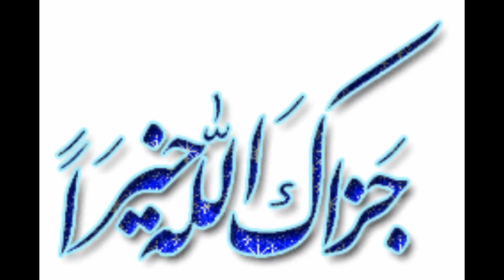QARZ LE KE QURBANI KARNA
Eid al-Adhadha (Arabic: عيد الأضحى‎, translit. ʿīd al-aḍḥā, lit. 'Feast of the Sacrifice'‎, [ʕiːd ælˈʔɑdˤħæː]), also called the "Sacrifice Feast", is the second of two Muslim holidays celebrated worldwide each year, and considered the holier of the two. It honors the willingness of Ibrahim (Abraham) to sacrifice his son, as an act of submission to God's command. Before he sacrificed his son God intervened by sending his angel Jibra'il (Gabriel), who then put a sheep in his son's place. In commemoration of this, an animal is sacrificed and divided into three parts: the family retains one third of the share; another third is given to relatives, friends and neighbors; and the remaining third is given to the poor and needy.

In the Islamic lunar calendar, Eid al-Adha falls on the 10th day of Dhu al-Hijjah. In the international (Gregorian) calendar, the dates vary from year to year drifting approximately 11 days earlier each year.

Eid al-Adha is the latter of the two Eid holidays, the former being Eid al-Fitr. The word "Eid" appears once in Al-Ma'ida, the fifth sura of the Quran, with the meaning "solemn festival".[4]

Like Eid al-Fitr, Eid al-Adha begins with a prayer of two rakats followed by a sermon (khutbah). Eid al-Adha celebrations start after the descent of the Hujjaj, the pilgrims performing the Hajj, from Mount Arafat, a hill east of Mecca. Eid sacrifice may take place until sunset on the 13th day of Dhu al-Hijjah. The days of Eid have been singled out in the Hadith as "days of remembrance" and considered the holiest days in the Islamic Calendar. The takbir (days) of Tashriq are from the Maghrib prayer of the 29th of Dhul-Qadah up to the Maghrib prayer of the 13th of Dhu al-Hijjah (thirteen days and nights).